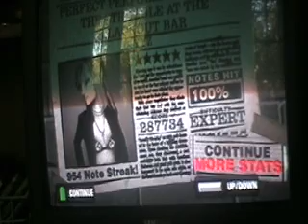YYZ expert 100% FC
this is me getting an FC of YYZ by Rush on Guitar Hero II on expert. pretty sweet i think